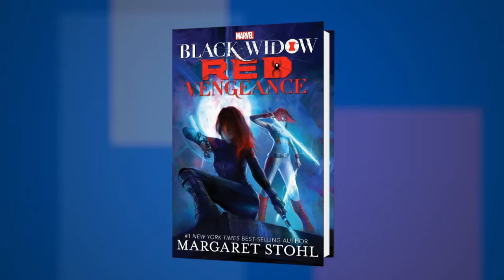Margaret Stohl on "Black Widow Red Vengeance (A Black Widow Novel)" at the 2016 Miami Book Fair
Margaret Stohl discusses her latest book, “Black Widow: Red Vengeance” at the 2016 Miami Book Fair.

FROM THE PUBLISHER:
BLACK WIDOW: RED VENGEANCE is the action-packed sequel tothe instant New York Times best-seller, BLACK WIDOW: FOREVER RED, penned by 1New York Times best-selling author Margaret Stohl. This time, Stohl takesreaders inside the minds of Marvel's most cunning and dangerous spies-BlackWidow and Red Widow-delving deeper into their powers and will reveal more thanever before about the infamous assassin and her fledgling hero-in-training.

Women authors, fiction, superheroes, assassins, secret societies, revenge, adventure